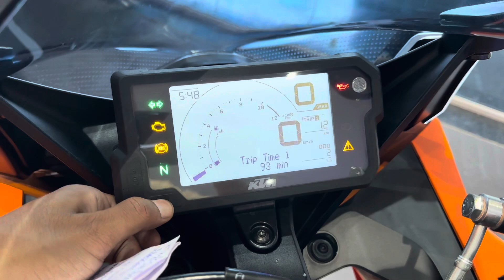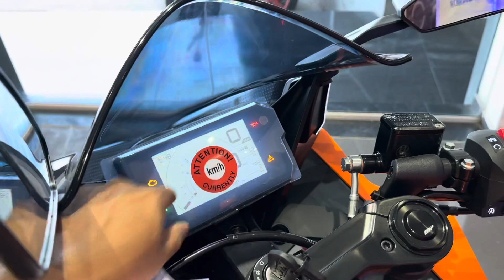2024 Model KTM 390 Adventure Review | On Road Price | KTM Duke 390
2024 Model KTM 390 Adventure Review | On Road Price | KTM Duke 390 | ktm adventure 390 price